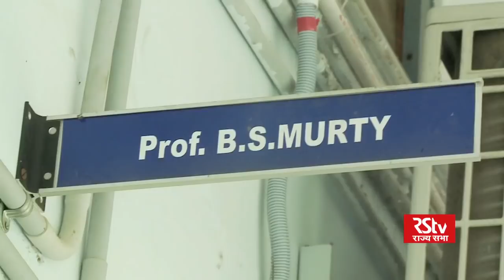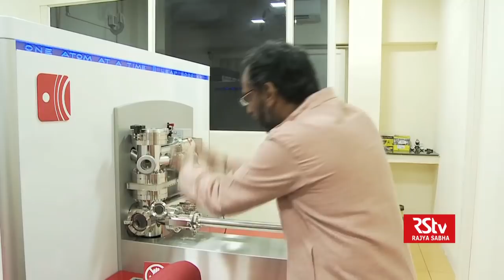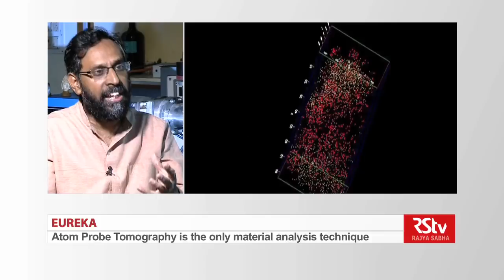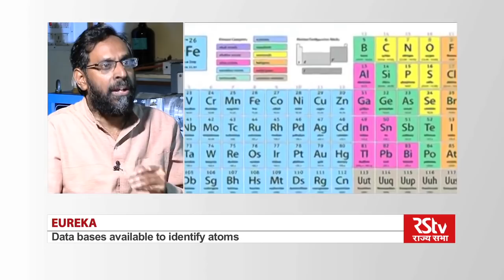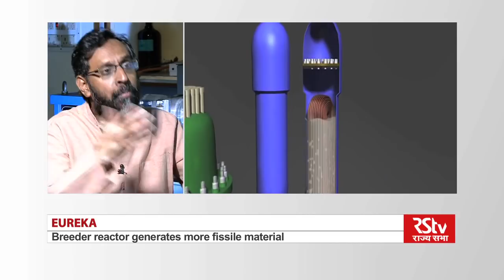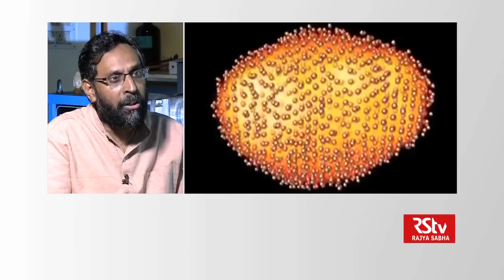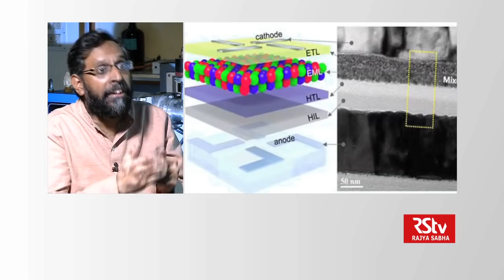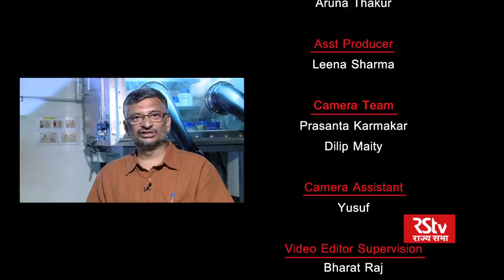Eureka with B S Murty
Description: In conversation with the Head, Dept. of Metallurgical & Materials Engineering, IIT- Madras